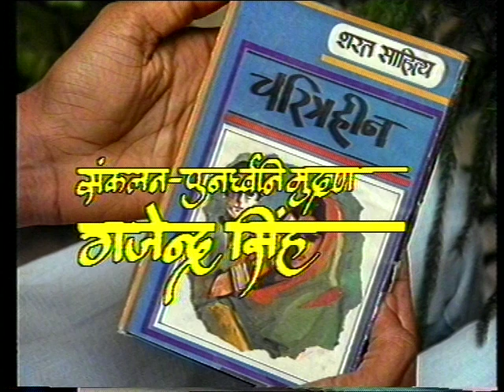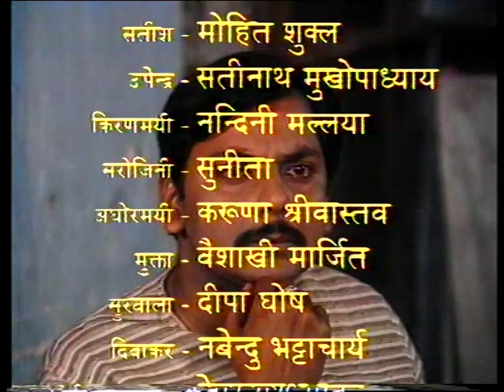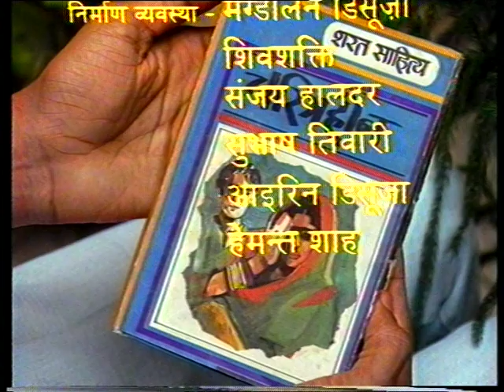Charitraheen : EP #13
"चरित्रहीन" धारावाहिक बांग्ला के महान उपन्यासकार शरत्चन्द्र चट्टोपाध्याय द्वारा रचित एक जनप्रिय बांग्ला उपन्यास पर आधारित है। यह उपन्यास १९१७ ई में प्रकाशित हुआ था। इसमें मेस जीवन के वर्णन के साथ मेस की नौकरानी (सावित्री) से प्रेम की कहानी है। नारी का शोषण, समर्पण और भाव-जगत तथा पुरुष समाज में उसका चारित्रिक मूल्यांकन और इससे उभरने वाला अन्तर्विरोध ही इस उपन्यास का केन्द्रबिन्दु है। ‘चरित्रहीन’ उस समय की मान्यताओं और परम्पराओं को चुनौती दी गयी थी। धारावाहिक नारी की परम्परावादी छवि को तोड़ने का भी सफल प्रयास करता है। धारावाहिक प्रश्न उठाता है कि देवी की तरह पूजनीय और दासी की तरह पितृसत्ता के अधीन घुट-घुटकर जीने वाली स्त्री के साथ यह अन्तर्विरोध और विडम्बना क्यों है ? यह धारावाहिक ‘चरित्र’ की अवधारणा को भी पुनः परिभाषित करता है।
                                            सावित्री एक विधवा है। वह एक मेस में नौकरी करती है जहाँ सतीश रहता है। सतीश उसे प्रेम करता है। वह भी सतीश से प्रेम करती है, लेकिन इस उद्देश्य से सतीश को दूर हटाती है कि विधवा का विवाह समाज में मान्य नहीं। सतीश उसे समझ नहीं पाता और वह उसे ऐसी चरित्रहीन औरत समझ लेता है जो किसी दूसरे के पास चली गई हो।

                                                                         चरित्रहीन प्रेम की तलाश में भटकाव की कहानी है। यह भटकाव है हारान की पत्नी किरणमयी का। इस धारावाहिक का शीर्षक किरणमयी पर ही आधारित है, लेकिन यही इसकी एकमात्र कथा नहीं है। वस्तुतः इसमें दो कथाएँ समान्तर चलती हैं - सतीश-सावित्री की कथा और किरणमयी की कथा। उपेन्द्र दोनों कथाओं को जोड़ने वाली कड़ी है, वह सतीश और हारान बाबू का मित्र है। सतीश पढ़ाई के लिए कलकता आता है तो उपेन्द्र बीमार हारान बाबू की देखभाल के लिए। उपेन्द्र के इर्द-गिर्द दोनों कथाएँ चलती हैं। वह एक चरित्रवान पुरुष है। उपेन्द्र की मृत्यु और किरणमयी के पागल हो जाने के साथ इस धारावाहिक का अन्त हो जाता है। सतीश-सरोजनी का विवाह निश्चित हो जाता है और दिवाकर को सावित्री के हाथ सौंप दिया जाता है। उपेन्द्र दिवाकर का विवाह अपनी पत्नी की बहन से करने की बात भी सावित्री को कह कर जाता है। सावित्री त्याग की मूर्ति की रूप में स्थापित होती है।